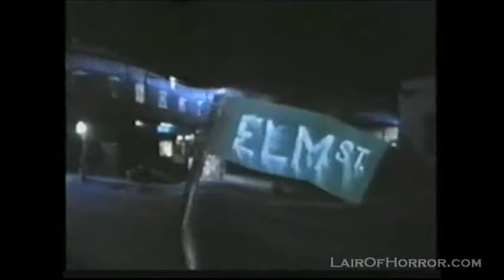Slash & Burn: The Freddy Krueger Story (1991 MTV special)- Part 3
Part 3 of Slash & Burn: The Freddy Krueger Story, a 1991 MTV documentary promoting the release of Freddy's Dead: The Final Nightmare